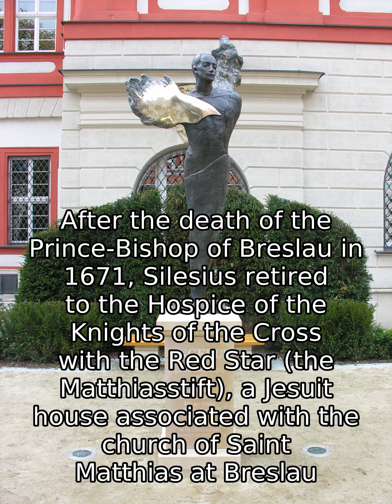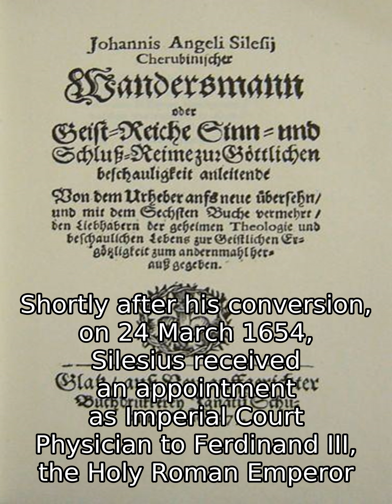Angelus Silesius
Angelus Silesius (c.â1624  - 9 July 1677), born Johann Scheffler and also known as Johann Angelus Silesius, was a German Catholic priest and physician, known as a mystic and religious poet